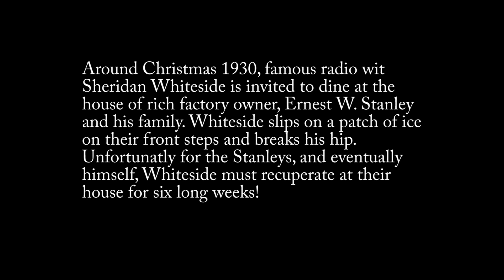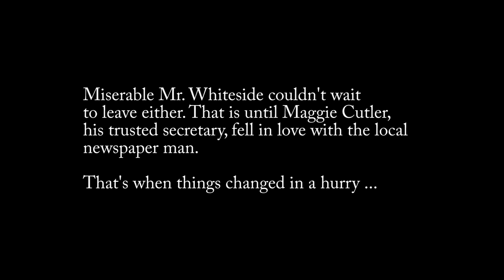BRILLION 'MAN WHO CAME TO DINNER' PLAY UPDATE VERSION.f4v